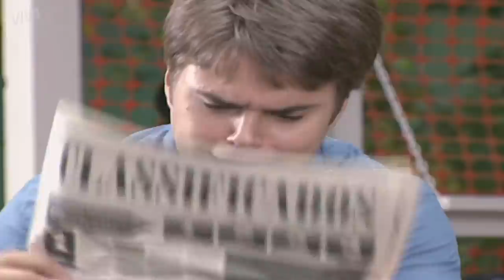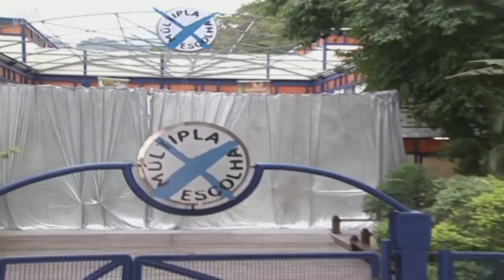ADRIANO APRESENTA O NOVO MÚLTIPLA ESCOLHA | MALHAÇÃO 2007 | CAPÍTULO 3001 | MELHOR DO DIA | VIVA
Adriano apresenta o novo Múltipla Escolha.

Capítulo 3001, dia 11 de dezembro de 2018, terça-feira.